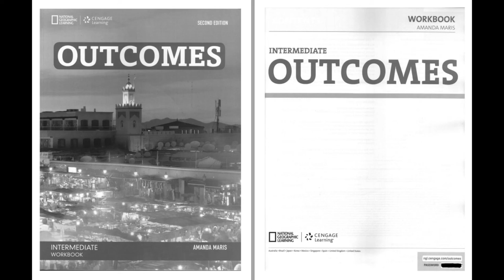Outcomes Intermediate. Workbook. 2ed